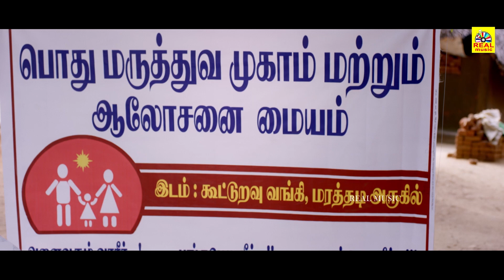Galtha Kannada Movie super scenes|AntonySagayaraj |Siva Nishanth|Ayraa Jain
Galtha Kannada Movie Starring
Antony Sagayaraj,siva Nishanth, Ayraa Jain,Divya Etumalai,Appukutty, Gajaraj,
man(Kuttiputi Etc.,Directed by Mr.S.Hari Llthraa and Music by Mr.K.Jai Krish & AJ Alimirsaq